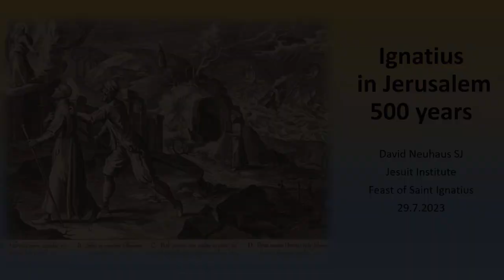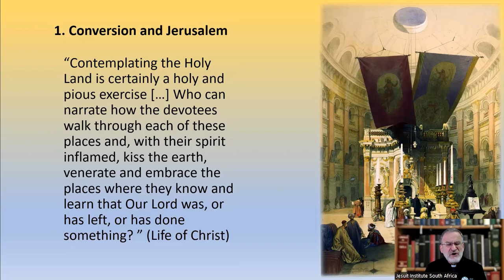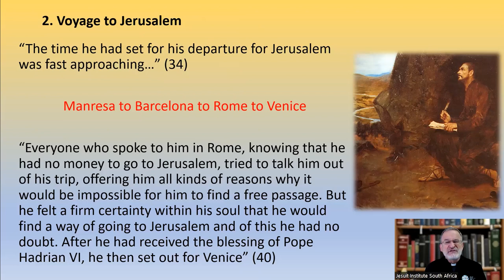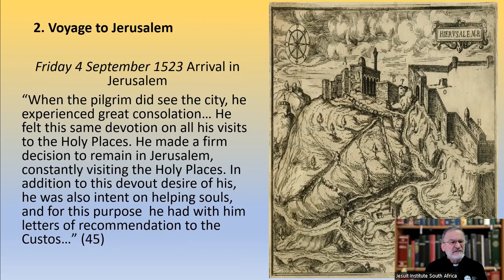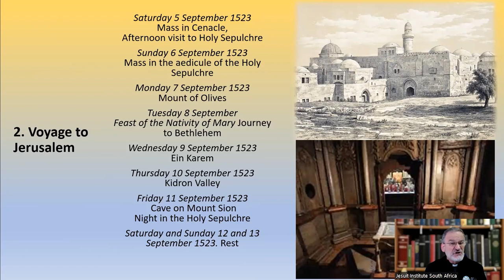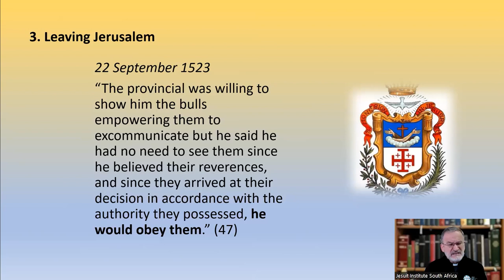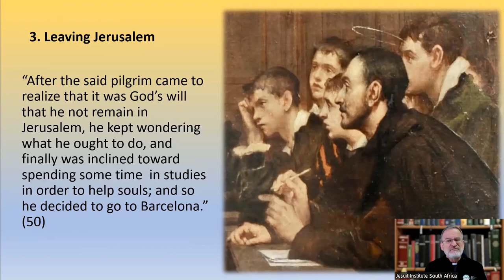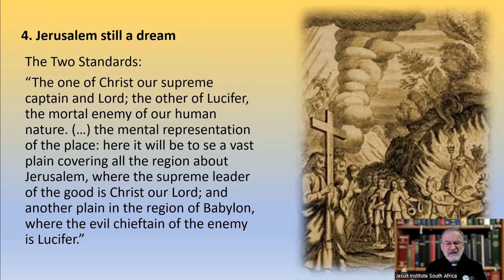Ignatius in Jerusalem 500 years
500 years ago, in 1523, Inigo de Loyola (St Ignatius of Loyola) travelled from Barcelona to Jerusalem. Fr David Neuhaus SJ shares the timeline of Inigo's travels and experiences there.

This presentation was given on 29 July 2023 to members of the Ignatian family in Johannesburg.